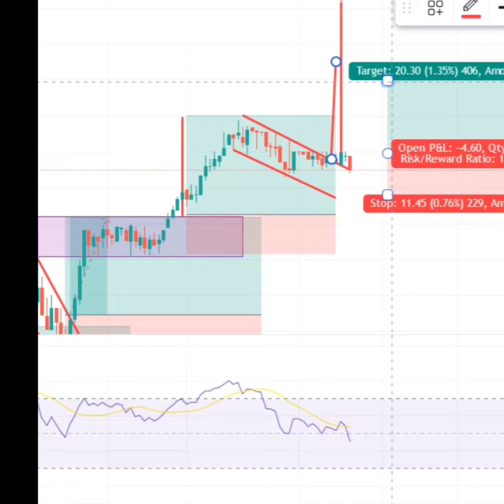practice itni karo | stock market for beginners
this chart GRASIM industries

Stock market for beginners Best price action trading strategy in hindi Basic price action trading Price action smk Power of stocks Sunil minglani stock market fundamental analysis bazaar shastra Master of chart price action strategy technical analysis price action forex strategy forex price action
nifty live market chart pattern
nifty live market price action stock market nifty prediction for tomorrow night tomorrow instead trading intraday trading Strategies In Ready trading for Beginners Nifty intraday trading strategiesintraday trading tipsstock market for beginnersbest intraday trading strategyintraday trading stocksbest intraday strategybank nifty tomorrow predictionshare marketNifty intraday trading for beginnerslive trading intraday